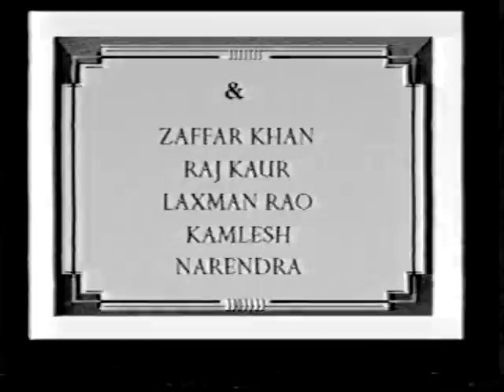Virasat Mein Hirasat - Fifth Hindi Drama by Hasya Kala Drama Group, Dubai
By popular demand, this drama was re-staged with new actors and a new set on 16th April, 1994 at Astoria Hotel, Dubai.

Virasat Mein Hisrasat was Mr. Narendra Sadhwani's second inception of a play involving both suspense and comedy after the very successful and well appreciated Dil Ki Chot Pyaar Ka Vote staged in December 1992 (also available on YouTube).